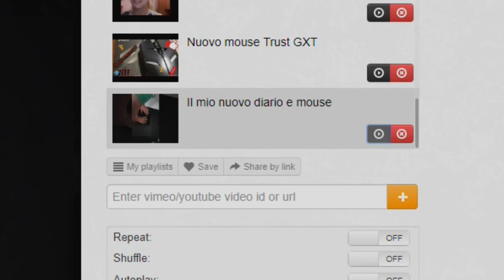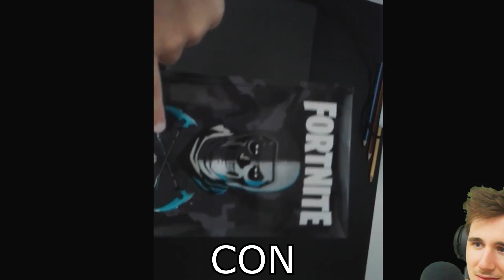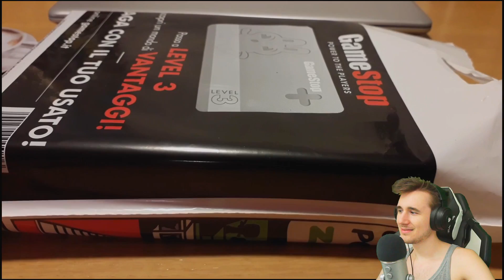ADDIO TIMPANI - Il mio Nuovo Computer da Gaming #20 - Reaction